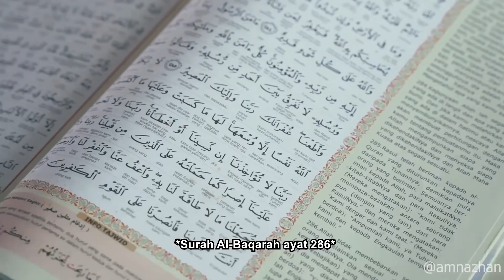"AWEK MURAH"- Dosakah Aku?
Sesungguhnya setiap manusia melakukan kesilapan boleh bertaubat dan kembali jalan yang benar. Selamat Hari Raya !